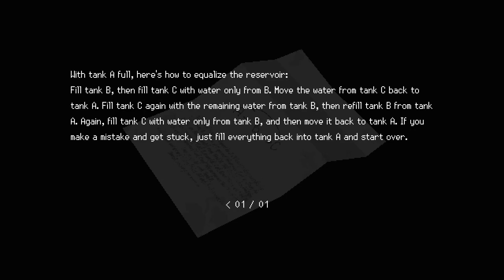Signalis, The Importance of the Train Ride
Hello Everyone Cristiferbeast here and today we will be analyzing the lore and symbolic indications given by the Train Ride First Person Segment, Why this segment matters in the general story of Ariane, as well as some theories regarding it. So with no more delay let's get right into this.